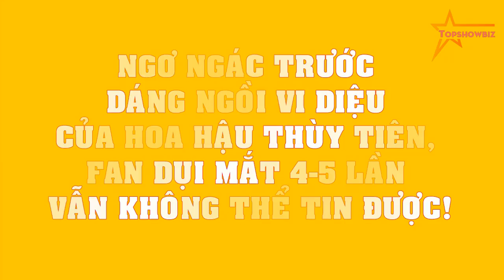NGƠ NGÁC trước dáng ngồi VI DIỆU của Hoa hậu Thùy Tiên, fan dụi mắt 4-5 lần vẫn KHÔNG THỂ TIN ĐƯỢC!